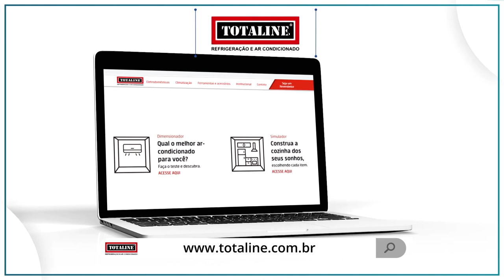Programa Agora (23.07.2019) 03º Bloco